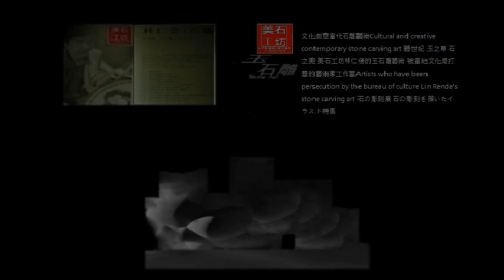林仁德美石工坊＼文創玉 石雕 被當地文化局打壓